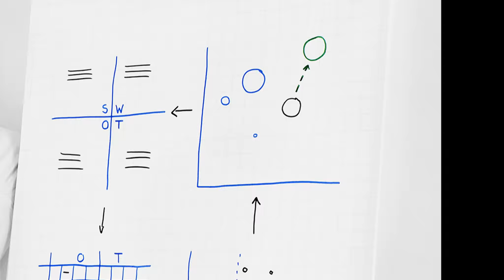Dörken Imagefilm zum 125jährigen Jubiläum - Keep moving!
125 Jahre Dörken - Keep moving!

Anlässlich unseres 125jährigen Firmenjubiläums haben wir ganz nach unserem Motto ,,Keep Moving" einen Imagefilm gedreht.

Der Song des Films wurde von Norman Sinn extra für unser Jubiläum komponiert. Die Hauptdarsteller/innen des Films sind natürlich unsere Kolleginnen und Kollegen.